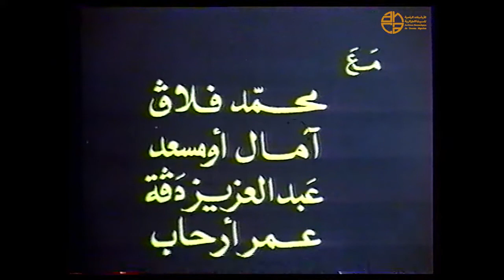L'Amende court métrage par Mohamed Fellag 1988